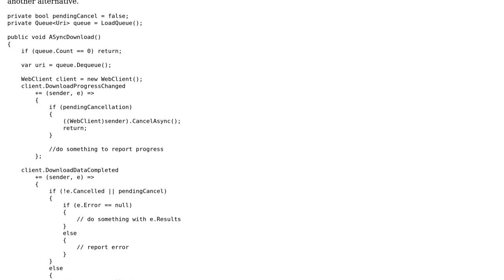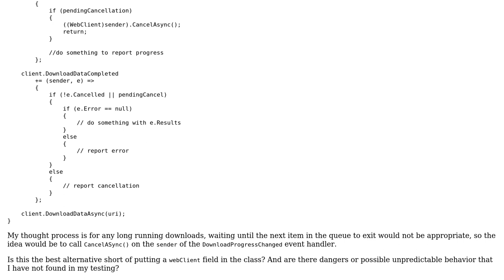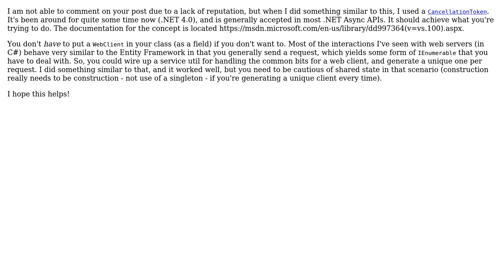Code Review: Cancelling Local WebClient ASync Operation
With thanks & praise to God, and with thanks to the many people who have made this project possible! You are responsible for your own actions.